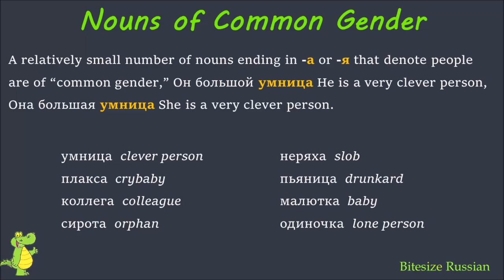Bites of Russian grammar 23 (nouns of common gender)